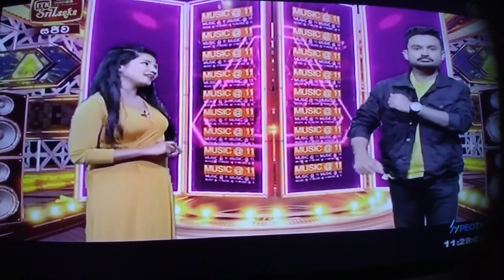Song Request Maina - ITN